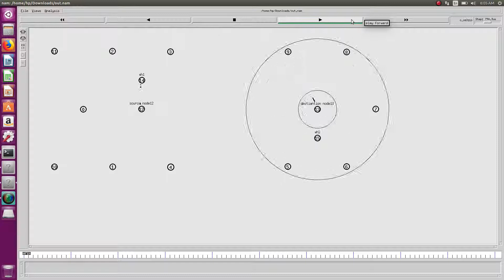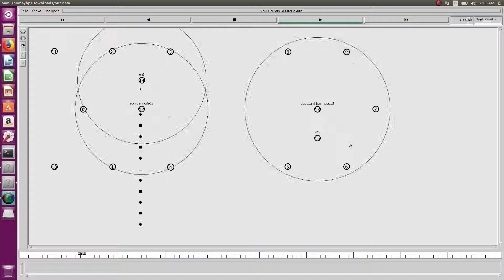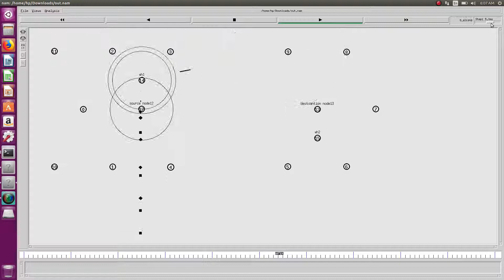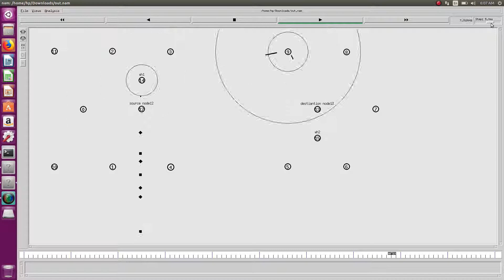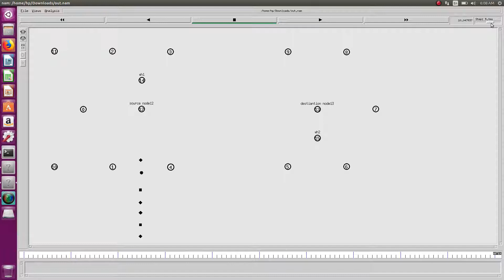Wormhole Attack in Ns2 | PhD in wormhole attack using Ns2 simulator|+91 8870457435(call /whatsapp)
Mobile - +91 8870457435 (call / whatsapp)
We are developing wormhole attack in ns2 simulation.